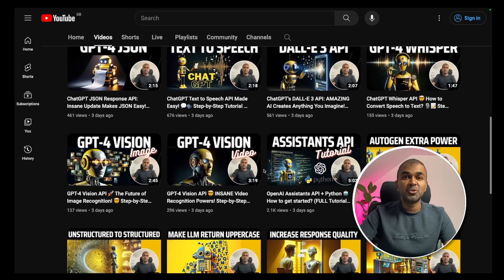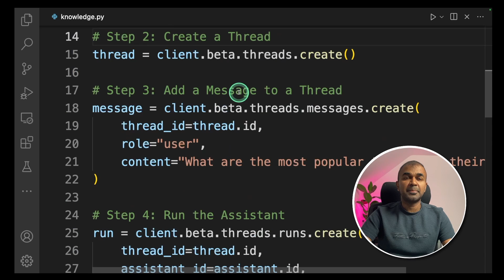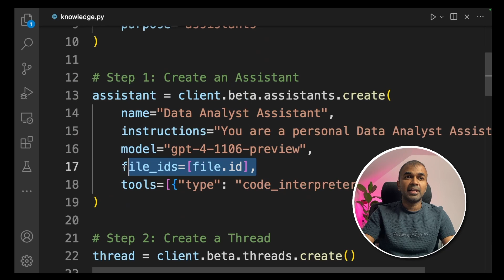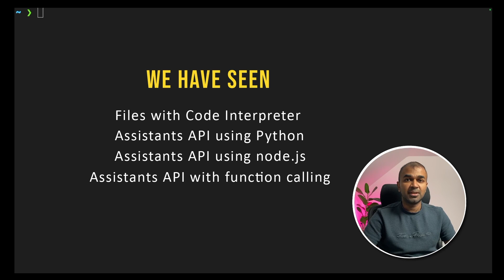OpenAI Assistants API + Code Interpreter 🚀 CRAZY! How to get started? (Step-by-Step Tutorial)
🌟 In this video, learn how to TRANSFORM ChatGPT with your knowledge! 🚀

- Infuse personal knowledge into ChatGPT using the Assistants API.
- Easily upload various file types (CSV, PDF, HTML, and more) into ChatGPT.
- Discover how to create and run a data analyst assistant within ChatGPT.
- Explore the Code Interpreter tool for advanced data analysis.
- Get a sneak peek at future functionalities including image reading, file management, and advanced knowledge retrieval.

🔗 Links and References in the Video Description Below!

📌 Timestamps:
0:00 - Introduction to Infusing Knowledge into ChatGPT
0:30 - Guide to Uploading Files via API
1:00 - Setting Up and Running the Data Analyst Assistant
2:00 - Utilizing the Code Interpreter for Data Analysis
3:00 - Upcoming Features Preview